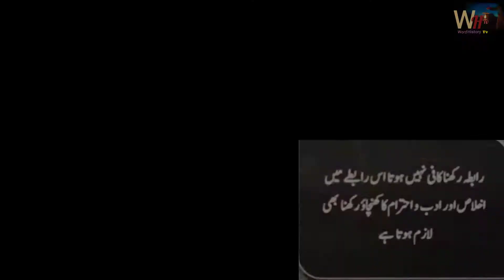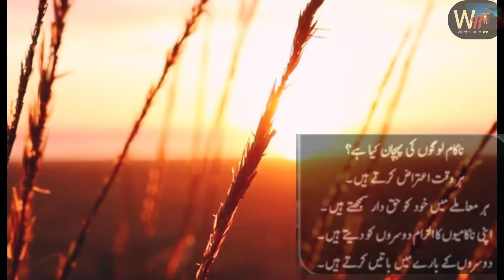Quoets || Urdu story || Quotes aboutlife@NewWorldHistoryTv success ,quotes #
@NewWorldHistoryTv world history tv ki ak nyi video k seth Hazer ha
as video ma hum ap ko koch achi achi bhaty bhaty gy to videos ko skip na krna
carona jdr bi hya ha us ny Arrut ko mask pyna dia ha ,jb hum 3months to ap karobare band kr sqty ha to namaz K ly bi band kr sqty ha
Admay ko hymyshah such bola chy
koch logo k pass brain hota ha liken wo us ka tk Astamal nehi krty
humy Dosaroo k ly acha such na chy
Apny ravehoo ko tk krna chy
when-success-coms-two-things-are-happens
love-lady